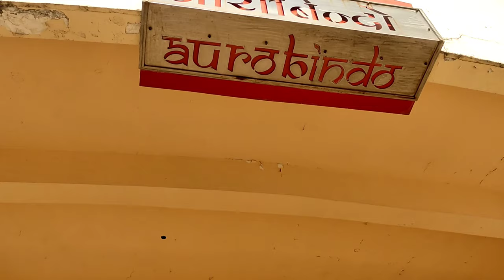Full Campus Tour of SOMAIYA VIDYAVIHAR UNIVERSITY Mumbai | @SomaiyaVidyavihar-Mumbai part 01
Full Campus Tour of Somaiya Vidyavihar University

part 01

Hit likes

IG wares: wares263

Somaiya Vidyavihar University
Somaiya Vidyavihar
Somaiya Vidyavihar campus
KJ Somaiya science and commerce
SK Somaiya arts science and commerce
KJ Somaiya arts and commerce
KJ Somaiya institute of management
KJ Somaiya polytechnic